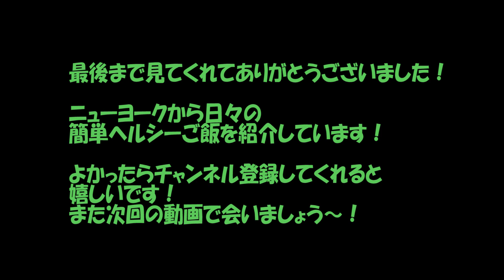【ヘルシー料理】超簡単ヘルシーお弁当の盛り付け方法【毎日おうちごはん】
「簡単・ヘルシー・綺麗」な料理を紹介しています!

ニューヨーク在住・ヨガインストラクターのまりなです！

毎日作っているご飯の一例です！
今回動画で詰め込んだ作り置きメニューはこちら！

●ケールのオリーブオイル炒め
●エリンギのバター醤油炒め
→バターは植物性の乳製品不使用の植物性バターを使っています！
●大豆ミートの牛丼風
→茹でた大豆ミートと玉ねぎを醤油・みりん・ショウガ・酒・お味噌で味をつけています！
●トマトとパセリのマリネ
●キヌア

ヴィーガンやベジタリアンなメニューも研究しています！

ID:　Takemari1219
＝＝＝＝＝＝＝＝＝＝＝＝＝＝＝＝＝＝＝＝＝＝＝＝＝＝＝ 【免責】